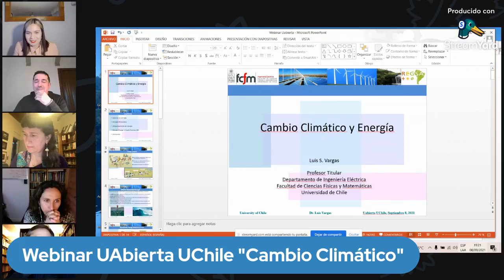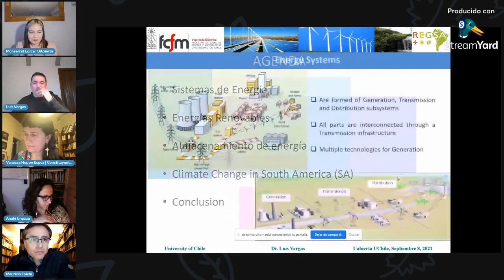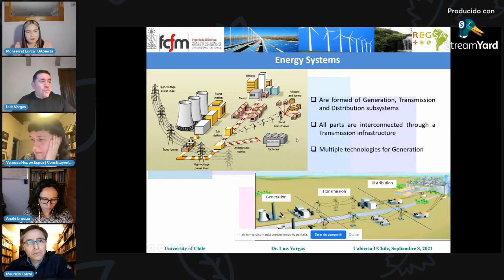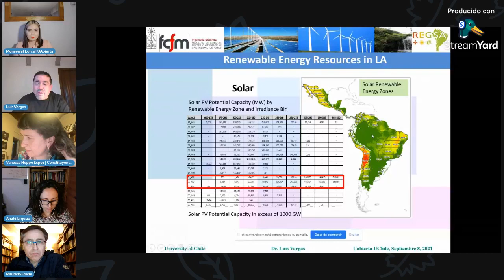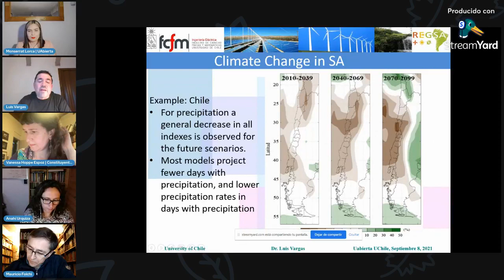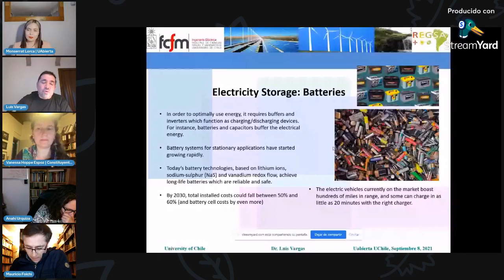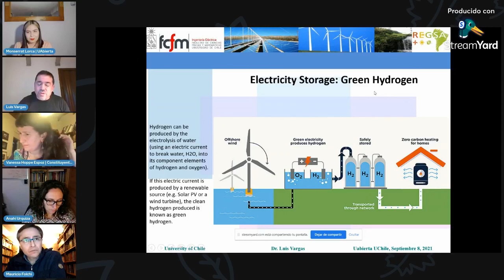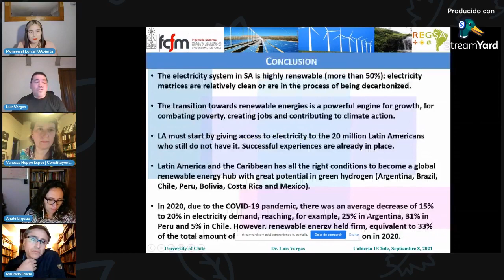Webinar UAbierta UChile: Cambio Climático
La cita virtual contó con la participación de un destacado panel:
- Anahí Urquiza: Coordinadora académica curso "Cambio Climático" de UAbierta. Investigadora del Centro de Ciencia del Clima y la Resiliencia (CR)2 y académica de la Facultad de Ciencias Sociales de la Universidad de Chile.

- Luis Vargas: Profesor titular y director de Vinculación Externa, Facultad de Ciencias Físicas y Matemáticas de la Universidad de Chile

- Mauricio Folchi: Académico Universidad de Chile. Director del Núcleo Interdisciplinario de Estudios Socioambientales (NIES)

- Vanessa Hoppe: Constituyente distrito 21. Abogada feminista e integrante de la Coordinadora Nahuelbuta Bio Bio Constituyente